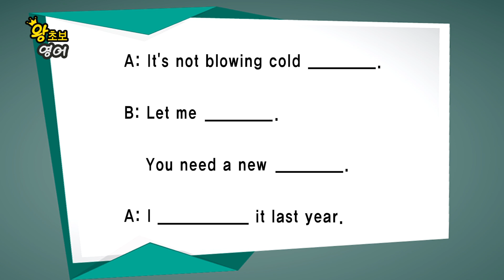왕초보 영어 - 제665회 에어컨에서 찬바람이 안 나와요_#003